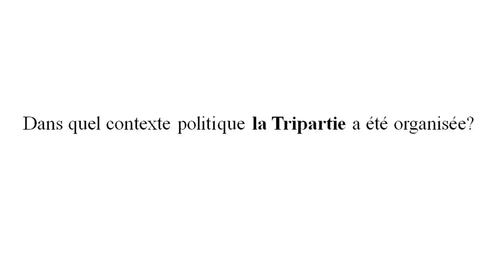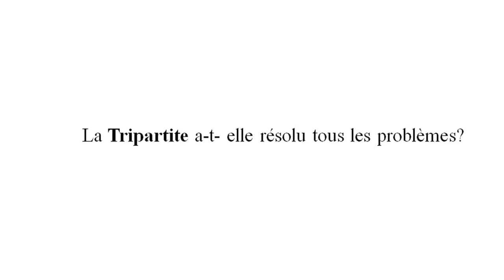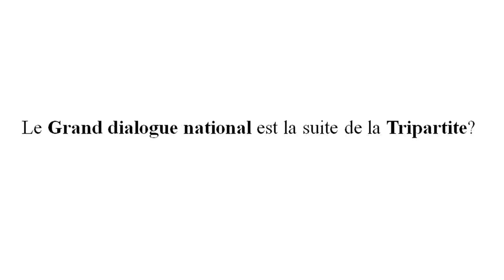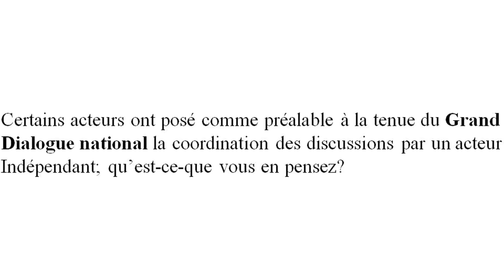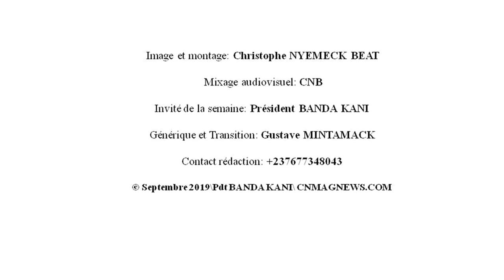BANDA KANI de la Tripartite au Grand dialogue national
Le président du Nouveau Mouvement Populaire (NMP) donne son point de vue sur la tenue de la tripartite, et du Grand dialogue national.
Sa volonté à la fin de cet entretien est le retour de la paix au Nord-Ouest et Sud-Ouest et partout au Cameroun.